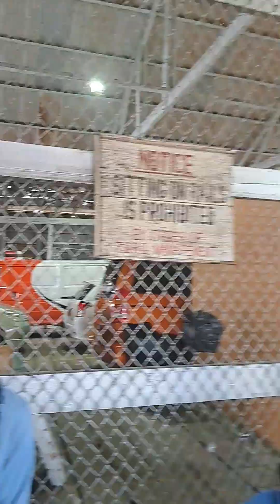George Town city in guyana 🇬🇾